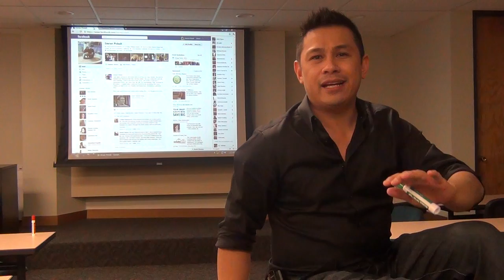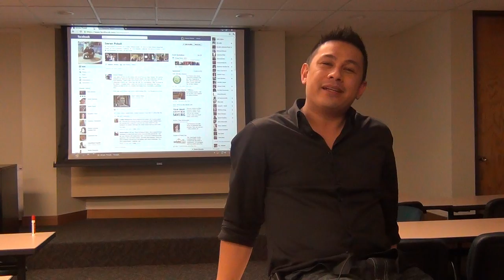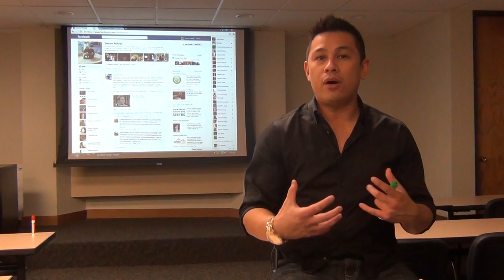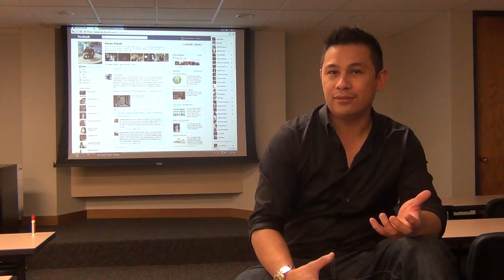Imran Poladi..... What is it.... that you do?!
Here's a brief explanation of what I do.